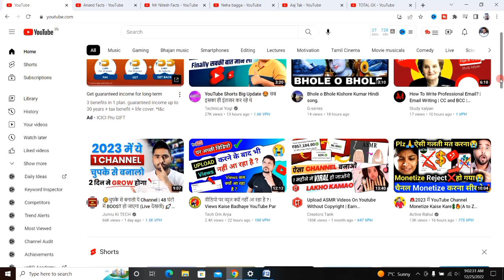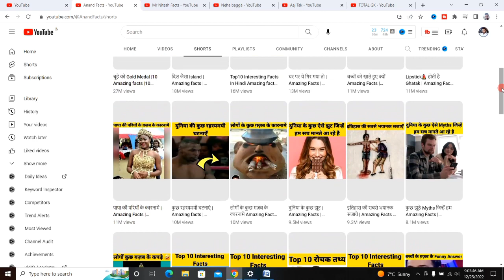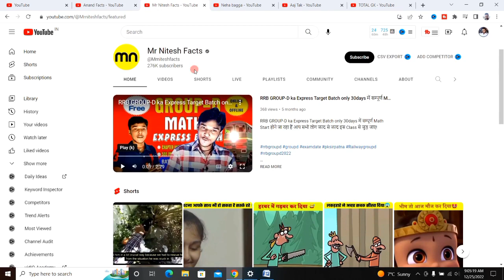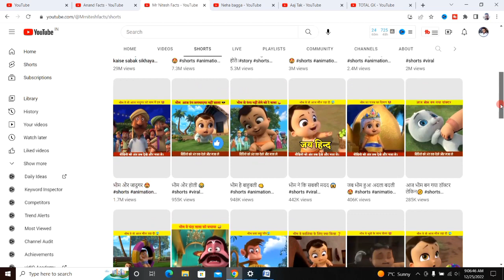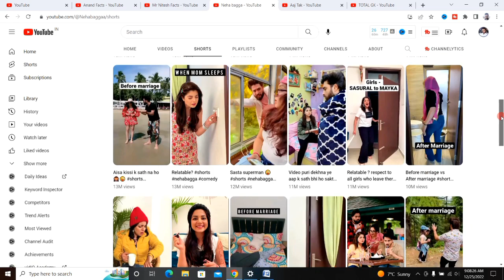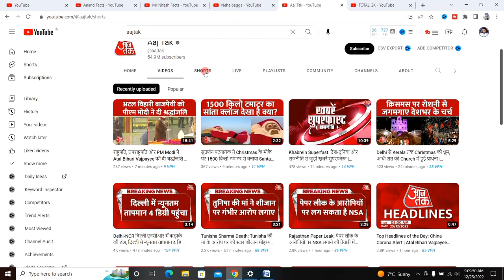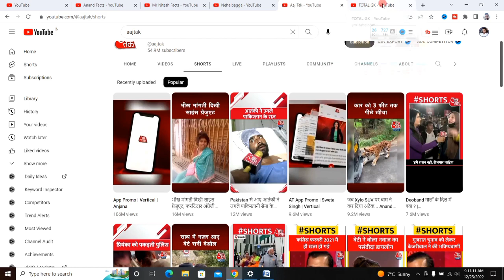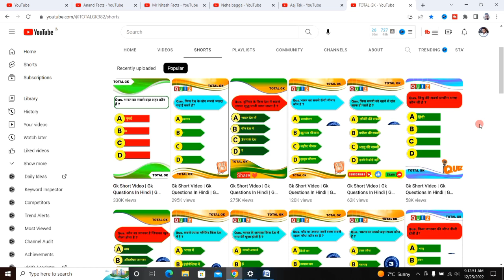ये 5 Shorts Channel youtube पर सबसे Fast Grow होंगे | Top 5 Best Youtube Shorts Channel Ideas 2023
About this video 👇
Dosto, is video me maine apko sabse tej grow hone wale 5 shorts channel ideas ke baare me bataya hai.

दोस्तों, इस वीडियो में मैंने आपको सबसे तेज ग्रो होने वाले 5 शॉर्ट्स चैनल आइडियाज के बारे में बताया है |